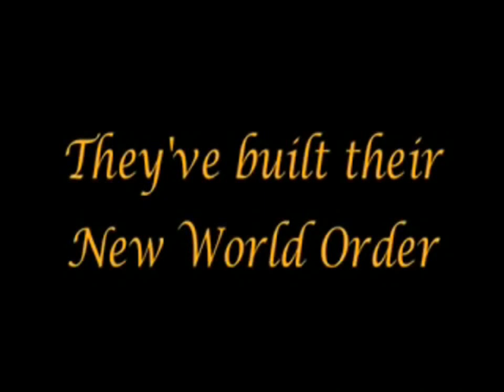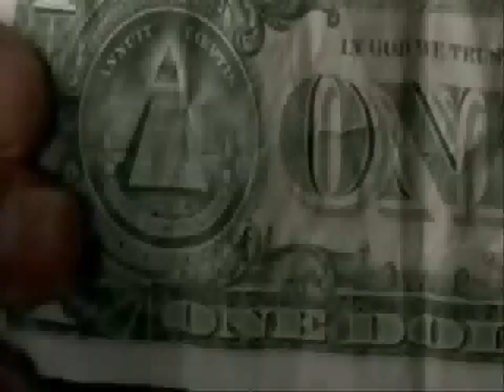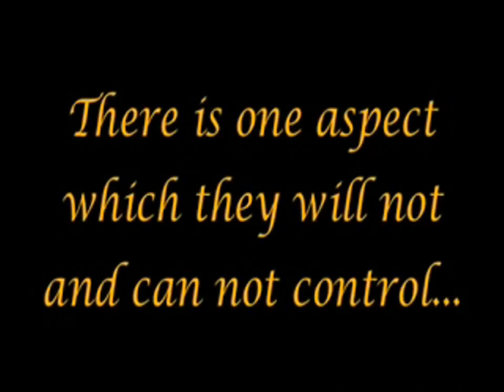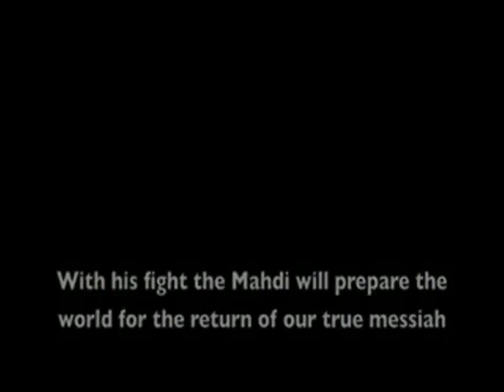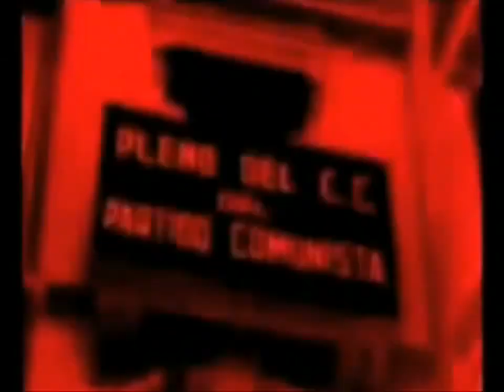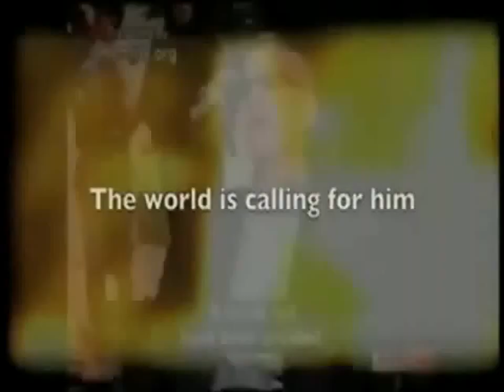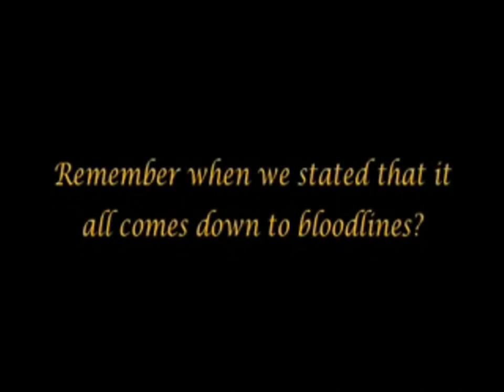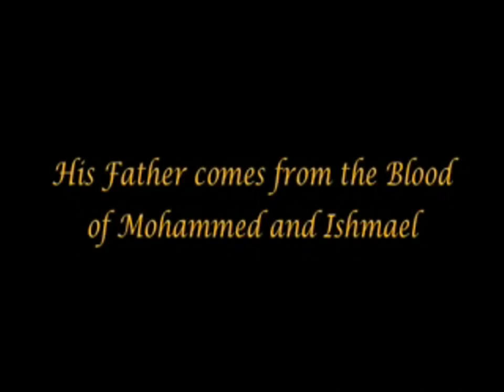The Arrivals 48 German voice Die Ankünfte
ILLUMINATI Wenn euch die Videos gefallen und ihr mir eure Dankbarkeit zeigen möchtet könnt ihr das tun indem ihr die videos Teilt...twitter,google+usw. Danke
Euer Mesut Wenn euch meine Videos gefallen, und ihr mir eure Dankbarkeit zeigen möchtet. könnt ihr dies tun indem du meine Videos Teilst (twitter,Google
 usw.)
Danke
Euer Mesut